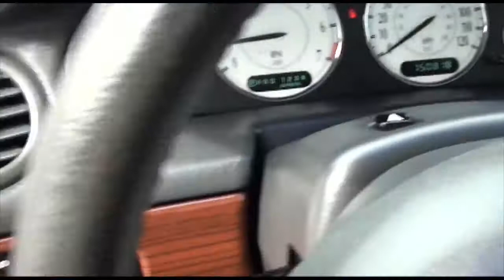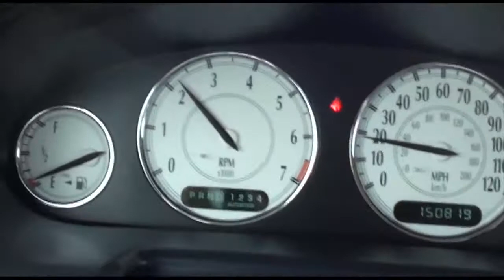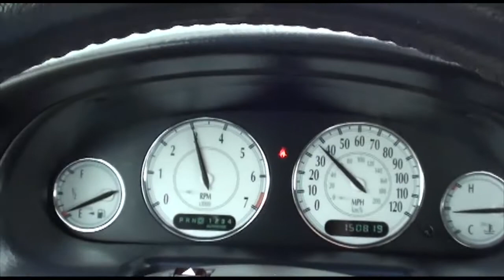2001 Chrysler 300M Sedan Excellence Cars Direct Naperville Chicago IL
Excellence Cars Direct presents this nice, ultra loaded 2001 Chrysler 300M Sedan.